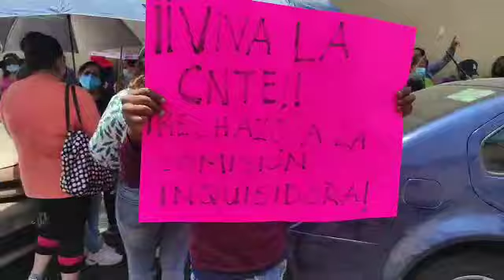Bloqueo vial por maestros de la snte en la calle Manuel Doblado